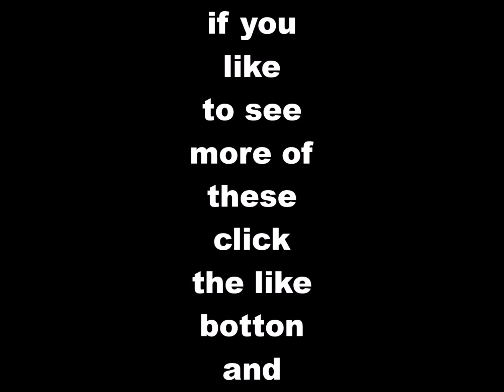Pilot episode "Castle" Favortie scence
These are some of my favorite scene of the pilot episode of castle. Season 1 episode 1. I wanted to share them with you. I know it can be hard.